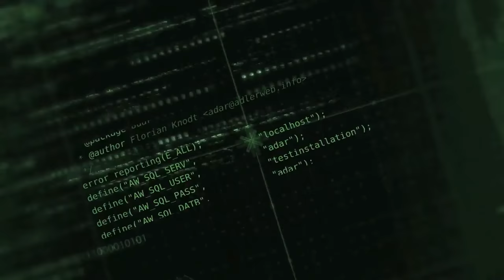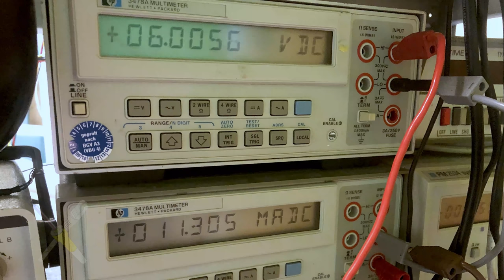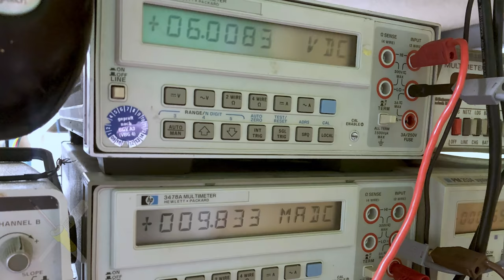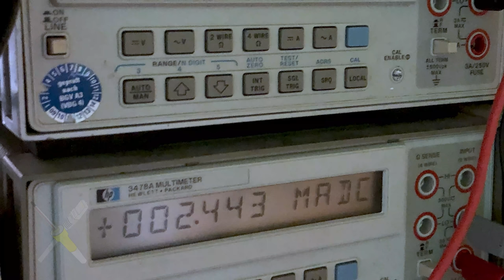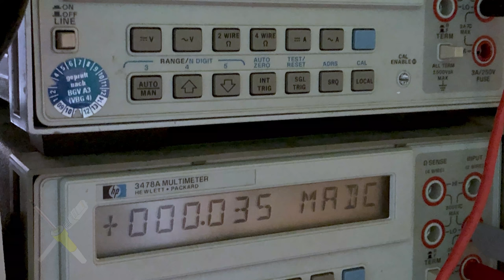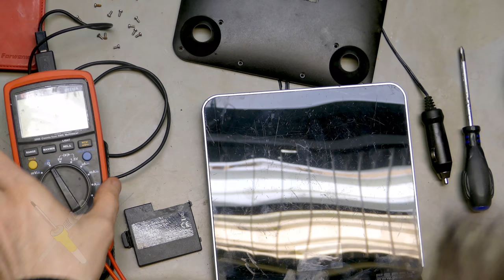BitBastelei #475 - Reparatur: Küchenwaage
Keine Reparatur zwischendurch: Eine alte Küchenwaage, die ich seinerzeit auf 12V umgebaut habe, streikt. Schauen wir mal, ob wir den Fehler finden und was so im Inneren steckt.

Inhalt:
00:00 Die Waage
01:30 Vorherige Umbauten
04:00 Beobachtungen von Außen
05:17 Blick ins Innere
06:40 Die Platine
10:59 Strommessung
13:37 Weitere Fehlersuche
15:19 Steckerkunde
18:34 Erneuter Test